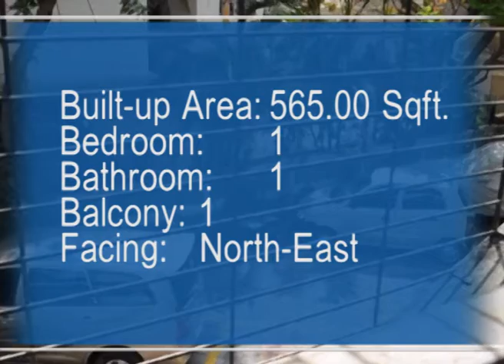1BHK Residential Apartment-7 -Bungalow - V8808737